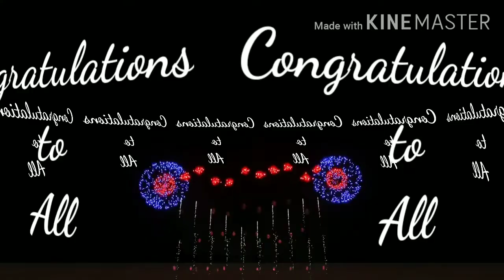BHARAT KALA AWISHKAR 🏆🏆🏆RESULTES 🏆🏆🏆